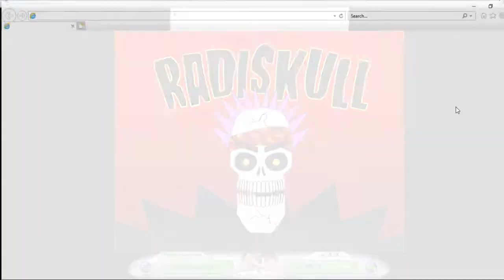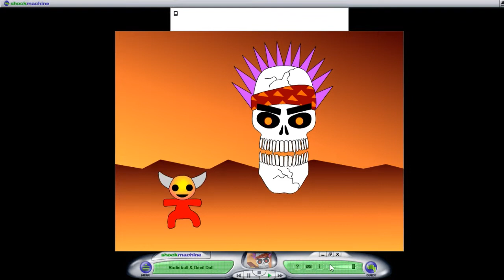Shockmachine - Radiskull & Devil Doll l 2003